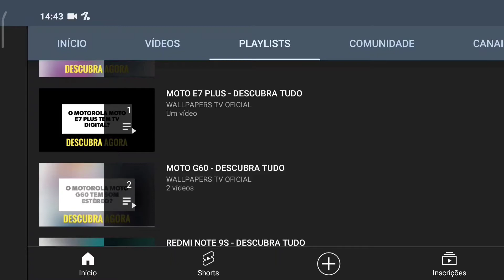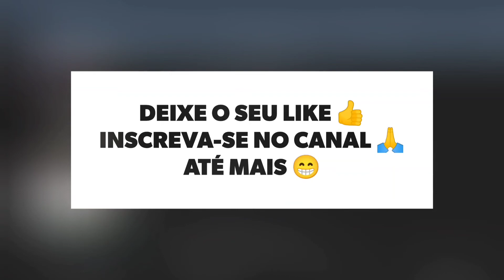🔴 O SAMSUNG GALAXY A32 4G TEM ENTRADA PARA FONES DE OUVIDO?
O SAMSUNG GALAXY A32 4G TEM ENTRADA P2?

No vídeo de hoje respondo se o Samsung Galaxy A32 tem suporte para a entrada p2, para fones de ouvido, e a resposta é sim. O Galaxy A32 tem suporte para entrada p2, assim este aparelho da para conectar fones de ouvido, felizmente.